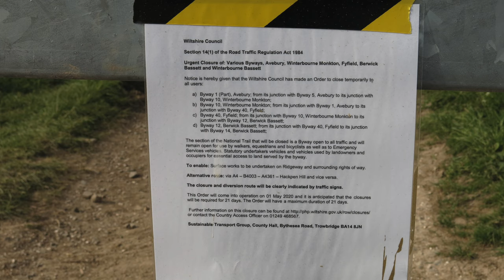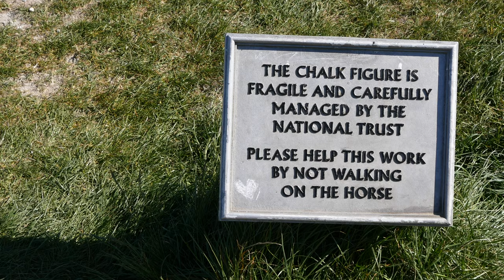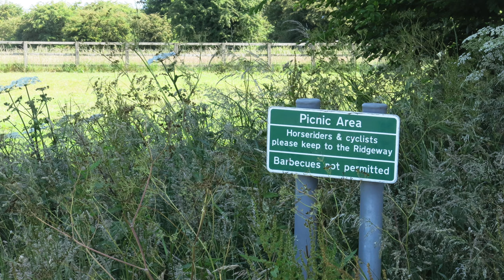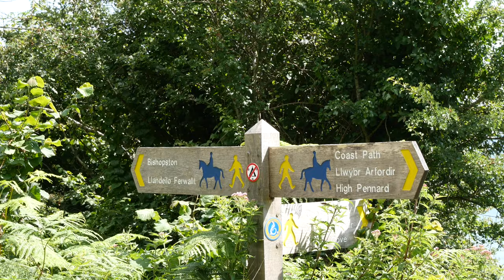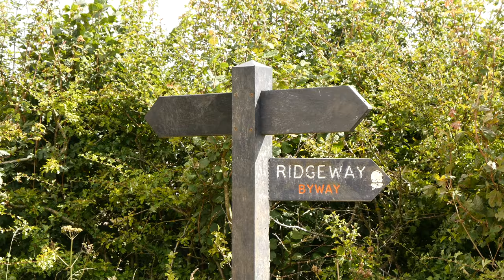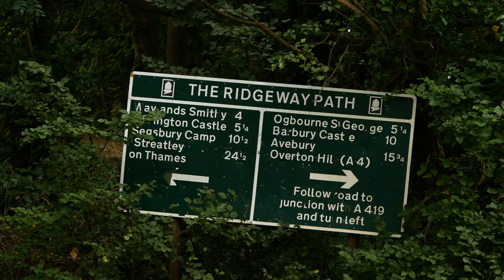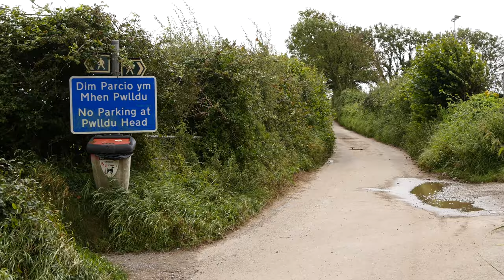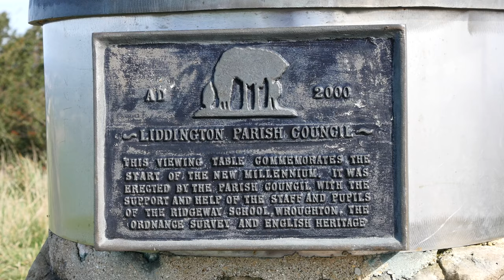Spring into Summer 20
4K 3840x2160p @25 fps, 1920x1080p @25 fps, 1920x1080p @30 fps & 4000x2248 stills.
Background music from YouTube free music.

This one was made during the period of C19 disruption, and records the variety of walks that were done during that time, in England & Wales.